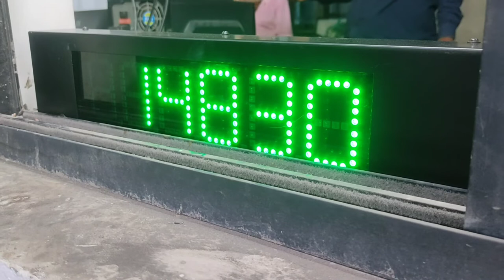Pit less Weighbridge Installation and Testing At Dahej, Gujarat, India By Expert Weighing Solution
Expert Weighing Solution

Pit Less Weighbridge Manufacturing and Exporters